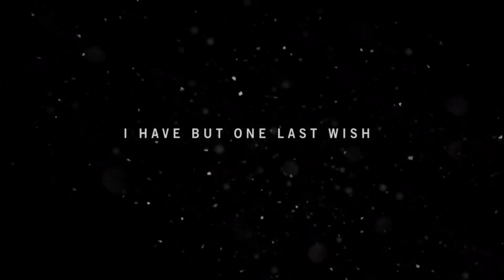Far Cry 4 Gameplay Part 1 - Intro